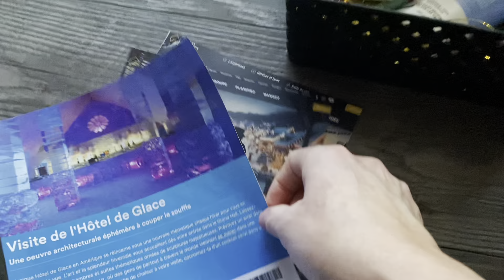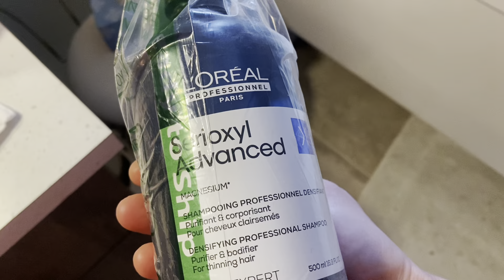Notre Noël en famille, mes cadeaux 🎁 (25 déc 23)